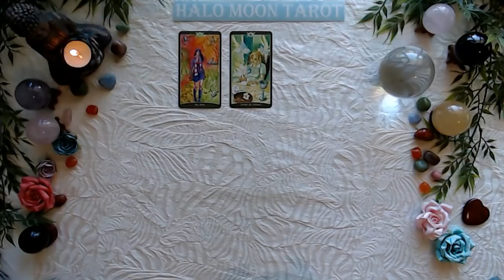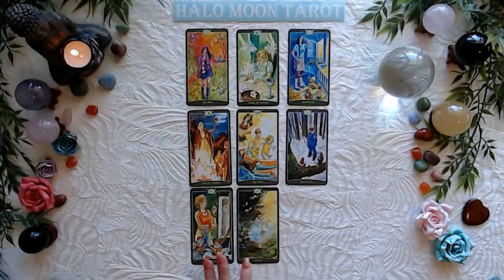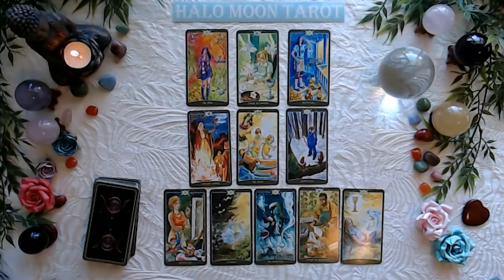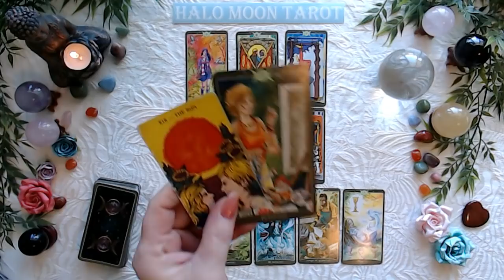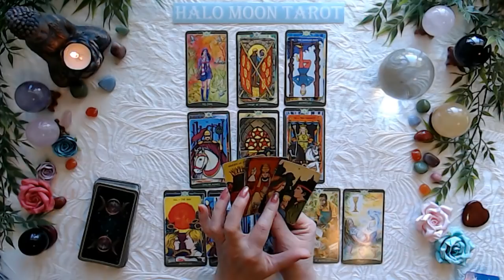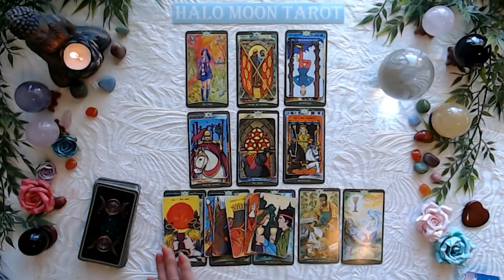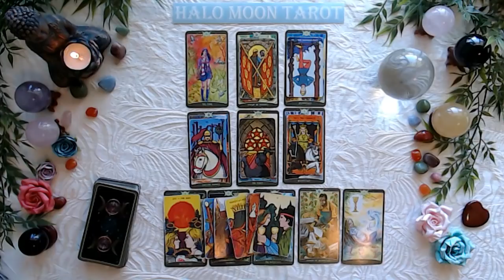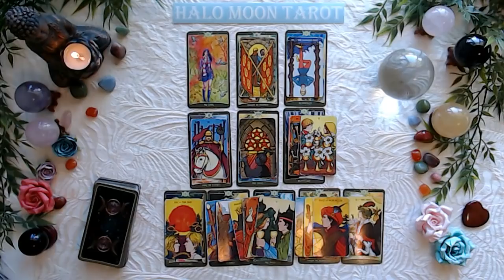LEO SINGLES - YOUR NEXT DATE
***PRIVATE READINGS***
I'm not offering private readings at this time.  I do not offer them on Instagram. There is a person who is posing as me they are halo.moontarot. I will never offering readings anywhere but from here.